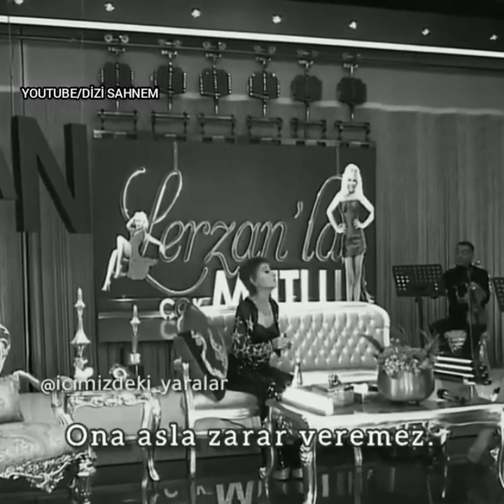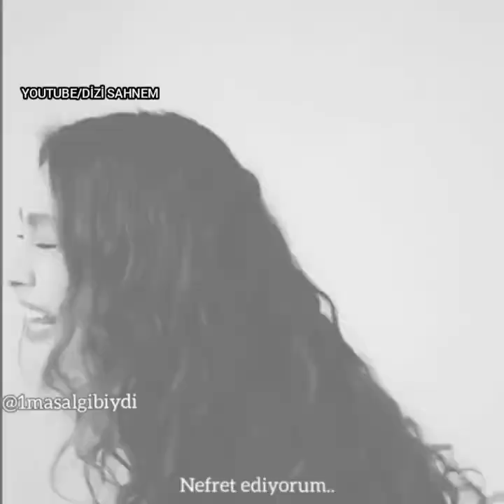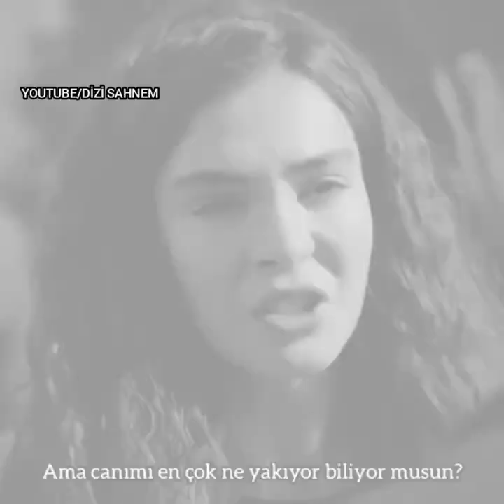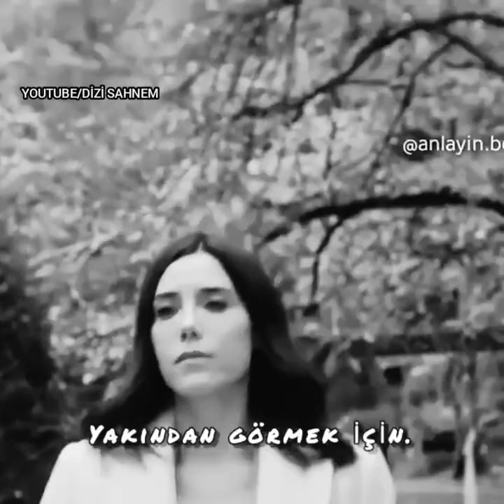Milyonları Ağlatan Duygusal Videolar#4